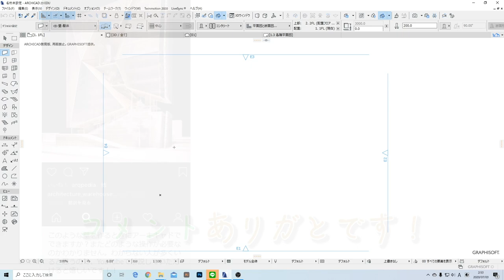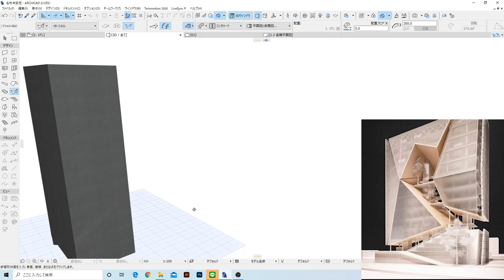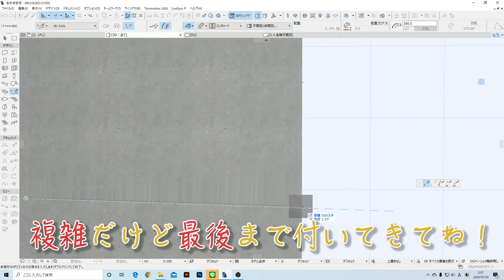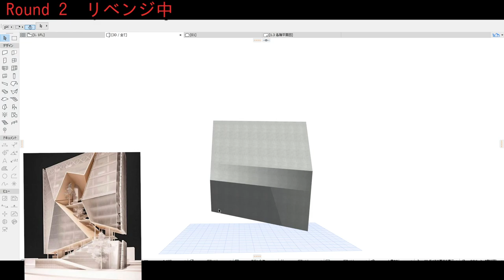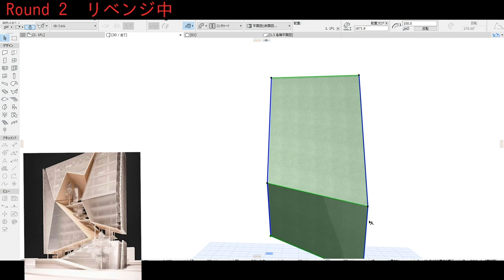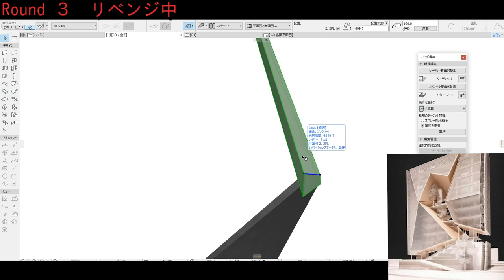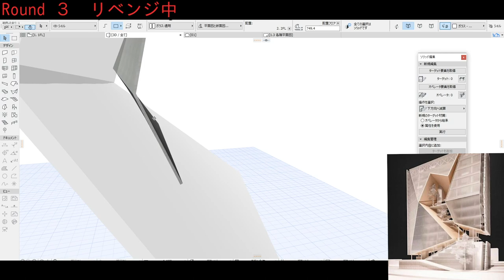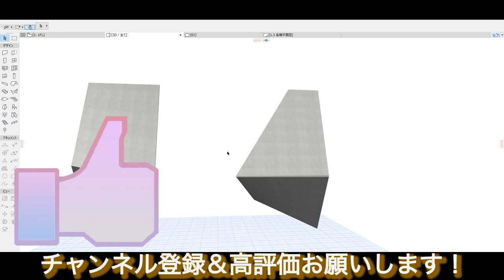【みんなの疑問♪】てこずりながらシェルの応用編つかってみた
2022/07/09より応募フォームをオープン

今回はTwitterのDMで頂いた質問の回答動画になっております。
動画にあるようにシェルってすごい自由なんでこんな複雑な形でもできちゃいます(・∀・)（笑）

分からないところはなんでもどしどし質問待ってます！

→archisoft.info